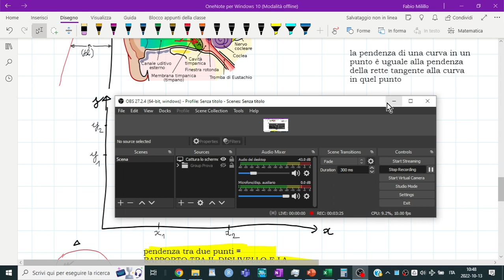2022 10 13 Pendenza 2: pendenza puntuale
Pendenza puntuale, significato geometrico di derivata e differenziale; distanza topografica